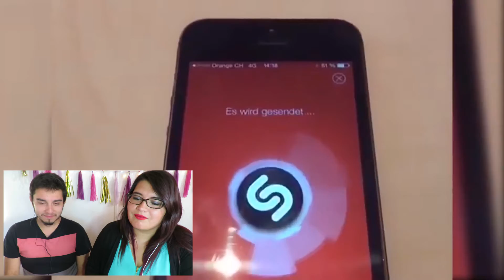SI TE RIES PIERDES Y TOMAS UN SHOT ( 100% IMPOSIBLE)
Chequetos y chequetas hoy les traigo este entretenido vídeo que realizamos junto a mi amigo! en el cual tomamos un SHOT cada vez que perdemos riendo ! espero les guste y lo disfruten tanto como nosotros, no olviden comentar si les gustaría una segunda parte !!!